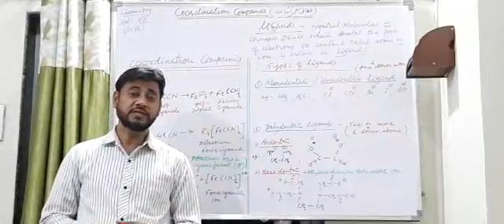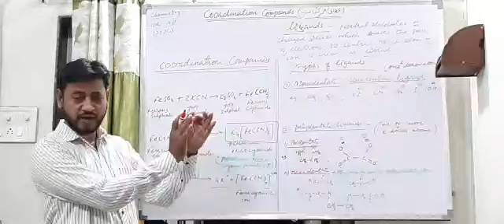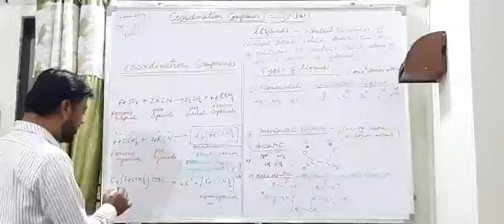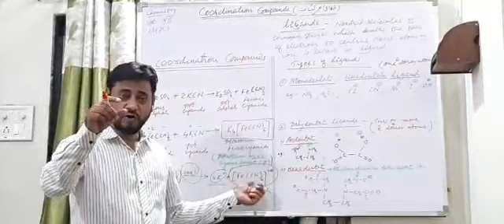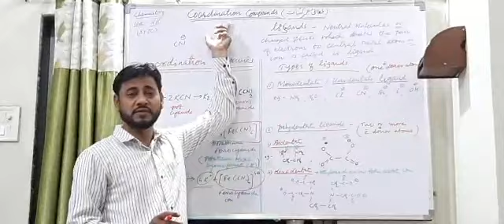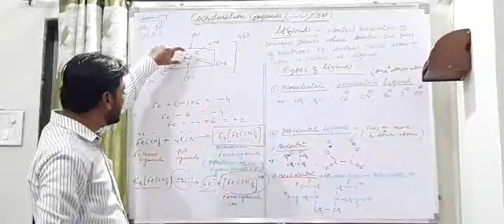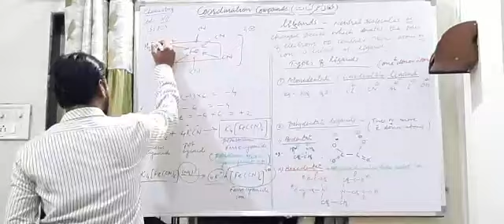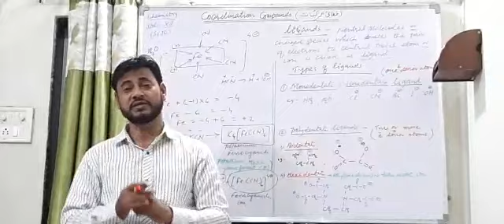Coordination Compounds std 12th